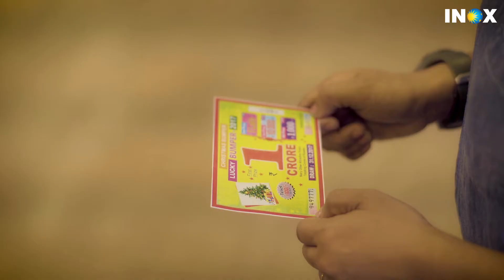400 Million Ticket Celebration Film 3